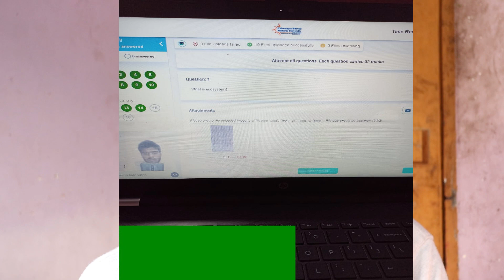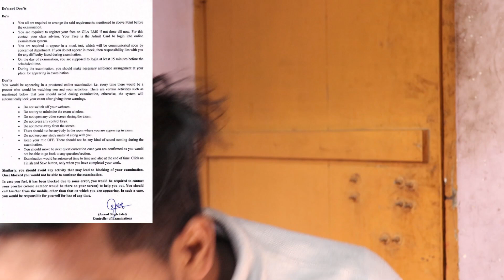All about end-term online examination || tips no-3 ||being engineer || gla univerity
Hello Guys !
Welocme to my channel BeingEngineer .

If you like this video then please like and share this video if you are not on our channel subscribe your channel so that whenever I upload a video you will get the first notification

gla university.
Gla university fest.
College dance.
College dance gla.
College dance gla university.
College dance gla university Mathura.